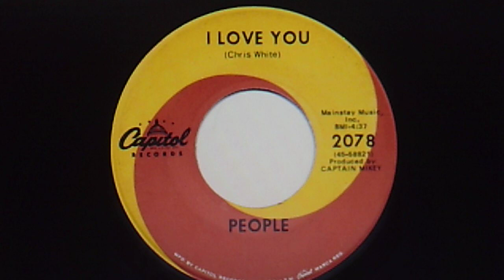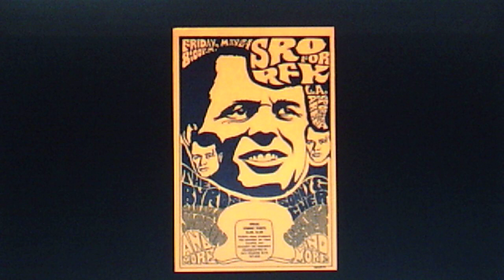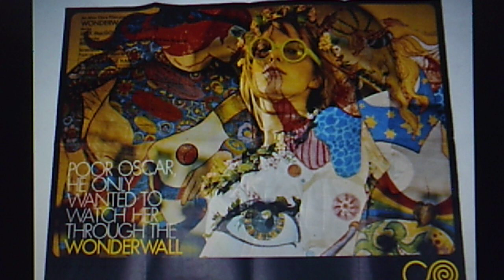People!: "I Love You" (1967)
People! was a One-Hit-Wonder band in the summer of 1968 with their cover of a Zombies B side, "I Love You". Recorded in 1967 and released the following January, the song was a surprising #1 hit around the world, but only reached #14 on the BILLBOARD Hot 100 a full five months after it first appeared.

This was a group that shuttled musicians in and out yet they still exist today as a quintet with four of the original members. There were two lead singers on "I Love You": Gene Mason, who is still in the band, and Larry Norman. He left People! just as their debut LP was being released and became one of the first to work in a new genre, Christian Rock. Before his death in 2008, Larry recorded 100 albums.

(Gene and Larry are kneeling in the following group image.)

PERSONNEL: Gene Mason (lead vocal); Larry Norman (lead vocal); Al Ribisi; Geoff Levin; Denny Fridkin; Captain Mikey (producer)

Recorded 1967 and released Jan. 6 on vinyl CAPITOL 45 #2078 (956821)

Reissued Feb. 21, 1999 on 2-disc PLATINUM various artists CD #04392,
"Rock-N-Roll's Greatest Hits of All Time LATE 60s Volume 3"